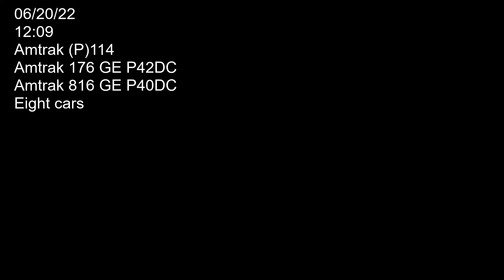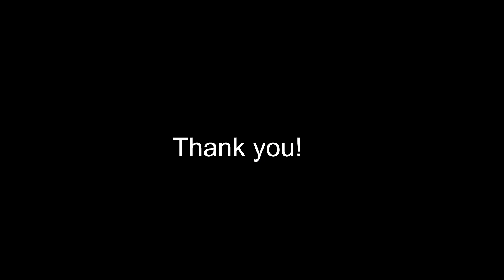BinS.... anta F.... Amtrak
Two Amtrak locomotives 176 (GE P42DC) and 816 (GE P40DC) hauling 114 east bound over the Mississippi river. Car count eight. Filmed on 06/20/22 at 12:09.